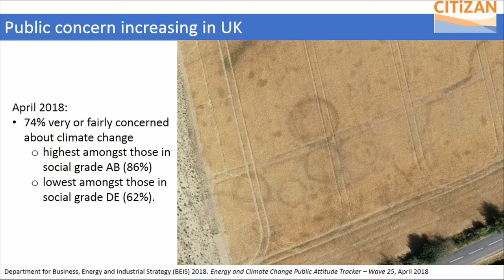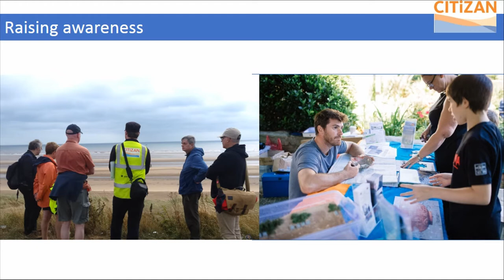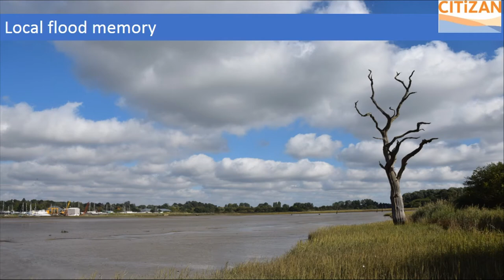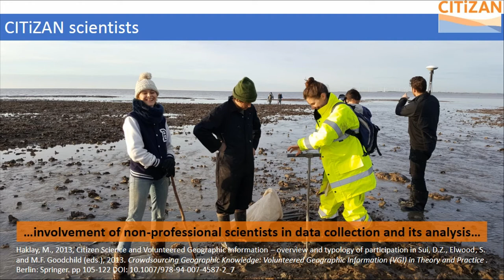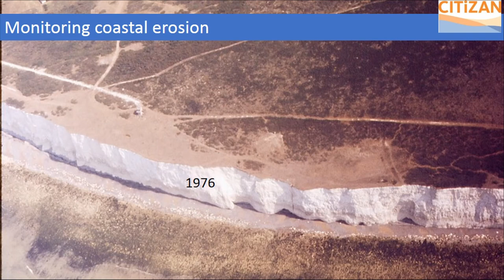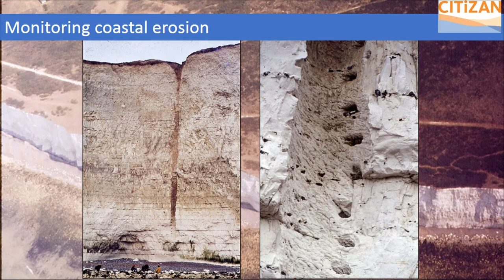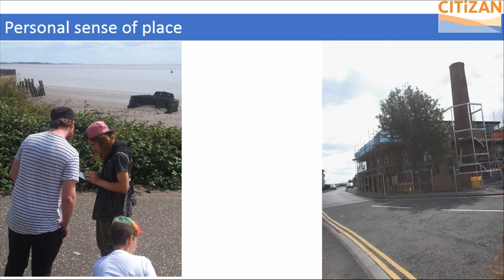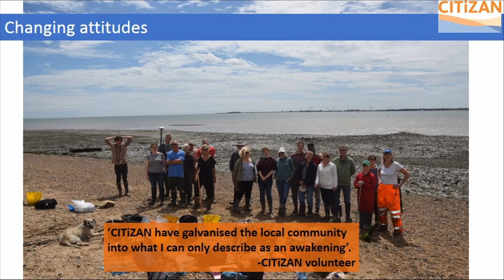MAKING CLIMATE CHANGE RELEVANT: COLLABORATIONS WITH COMMUNITIES ON THE COAST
England is an island nation and archaeology in the coastal and intertidal zone is fundamental to understanding our coastal and maritime past. However this is an extremely dynamic environment under threat from wind, waves, and scour, effects which can be amplified by climate change with increased rain fall and ferocity of winter storms. However there is no statutorily informed intervention for coastal and intertidal heritage outside of the national planning framework for this at-risk archaeology and so no infrastructure in place to systematically record these freshly exposed sites before the next storm potentially washes them away. CITiZAN (the Coastal and Intertidal Zone Archaeological Network) is a community archaeology and citizen science project which raises awareness of this at-risk archaeology across England and works with local volunteers to identify, survey and monitor the long-term fate of their local coastal sites. This paper will discuss the importance of strong engagement with the public but also of translating this into collaborative work with communities. Lectures, outreach stalls, digital outputs, use of local and national media coverage and guided walks on sites around the country provide an opportunity for local communities to rediscover this hidden archaeology on their doorstep and to see the effects of climate change, erosion and flooding on a local level. Though the increased awareness of at-risk heritage in coastal communities is a CITiZAN project aim in itself, for this or any project to be sustainable this interest must be successfully converted into participation, to encourage community involvement to adopt their own coastlines and monitor any changes that occur over time. Collaborative site interventions and community-led monitoring work make the global issue of climate change relevant at a local level.

Author(s): Ostrich, Stephanie (CITiZAN - Coastal and Intertidal Zone Archaeological Network; MOLA - Museum of London Archaeology)